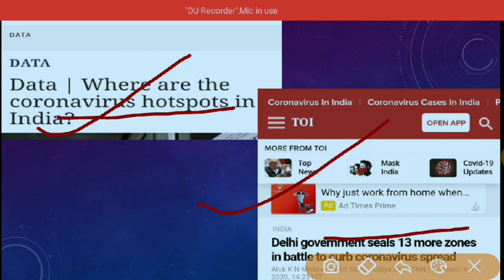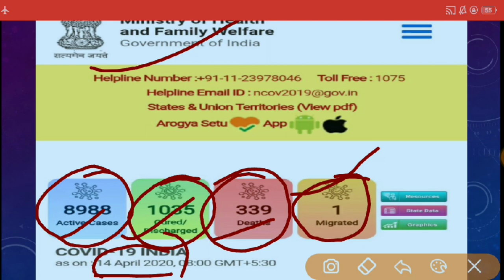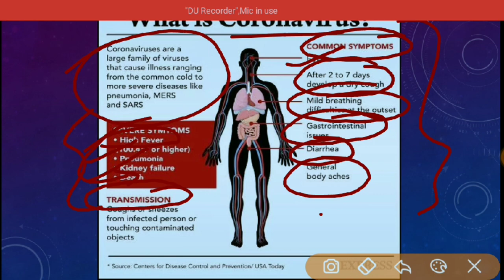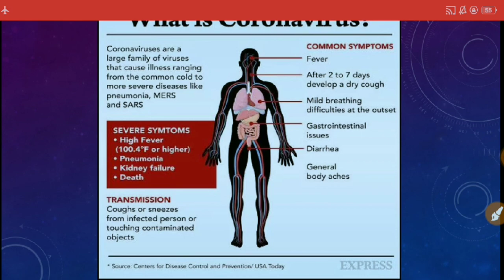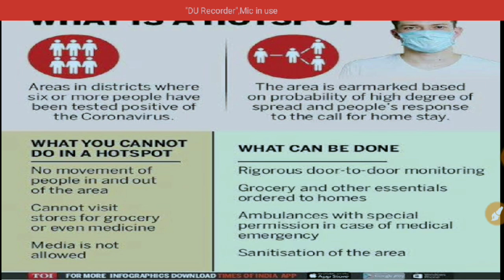What is Corona virus and hotspot|Corona virus hotspot kya hota hai|corona virus ka hotspot India me.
Hii..
Welcome to the channel upsc on your tip...
THIS VIDEO IS ABOUT CORONA VIRUS AND IT'S HOTSPOT.

The coronavirus is a family of viruses that can cause a range of illnesses in humans including common cold and more severe forms like SARS and MERS which are life-threatening. The virus is named after its shape which takes the form of a crown with protrusions around it and hence is known as coronavirus.

What are COVID-19 hotspots?

Hotspots are areas that have reported a comparatively higher number of confirmed coronavirus cases. The people detected positive may not be family members, increasing the possibility of community transmission of coronavirus in such areas. To prevent the same, the governments have identified and sealed off such areas to stop people from stepping out at all. Containment zones have been created to prevent exposure to deadly infection.

INTAGRAM:-
UPSCONYOURTIP